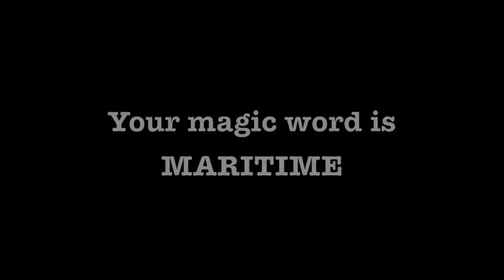Brentalfloss Kickstarter Song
This is the song I received from Brentalfloss for donating to the MY LIFE AS A VIDEOGAME Kickstarter.

I can't stop laughing at this and just to clarify my name is pronounced  hide-dras-sass not hi-draw-sus but seriously I love this song and it's so damned funny.